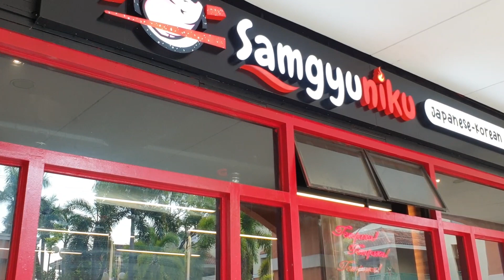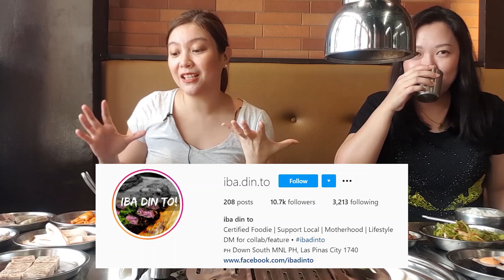Unlimited Japanese-Korean BBQ at Samgyuniku | Php499 only!!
Super affordable japanese-korean bbq for only Php499!  Beef, tempura, pork, maki, salmon belly, cheeseballs, special sausage, chicken, cheese, iced tea, and more!! Very sulit!

Watch this video to see what else are included in their unli offer! :)

Check out their branches below:

Paranaque Brach: Santana Grove Paranaque. Beside Shopwise Sucat.

Las Pinas Branch: One Princeway building, Unit 202-204, BF Resort Village, BF Resort Dr, Las Pinas, Metro Manila.

BGC Branch: The Fort Strip